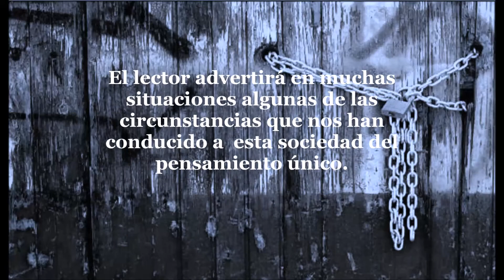Adiós, mirlo, adiós (Bye Bye Blackbird)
Para conseguir la novela clique en este enlace

La versión que suena de ‘Bye Bye Blackbird’ es la de Peggy Lee incluida en su álbum ‘Sings for you’ (1954).